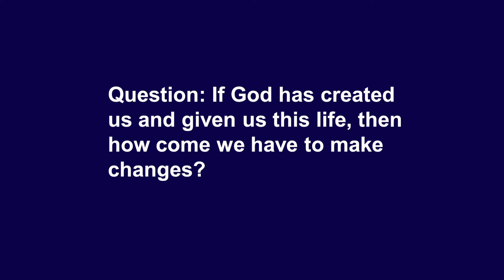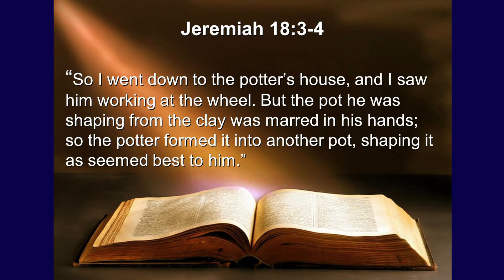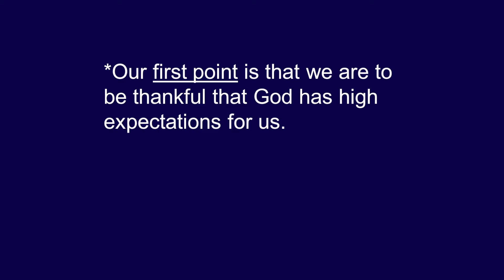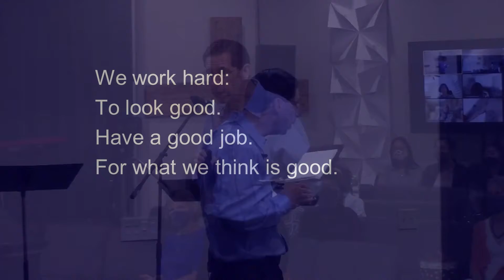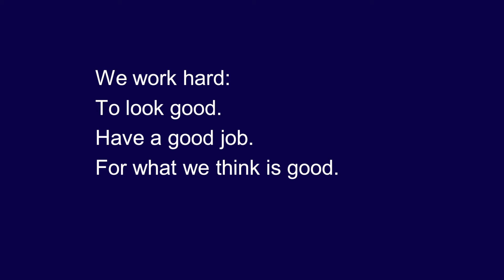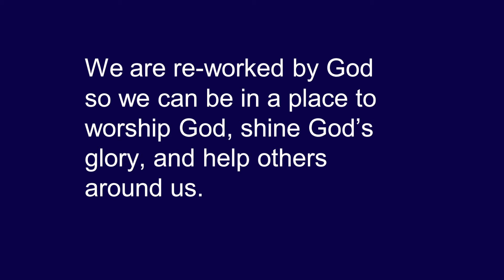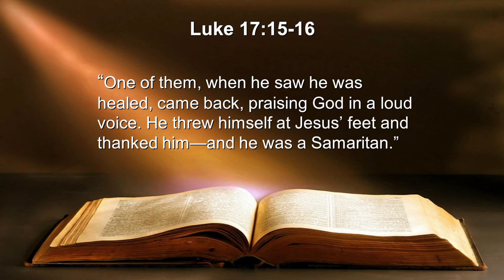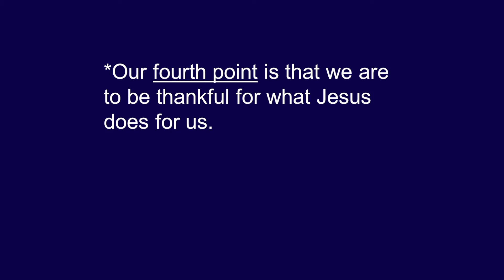SBPC Sunday Sermon, November 14, 2021: Rev. Chris Logan, "Reworked by God"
Scripture: Jeremiah 18:1-11; Luke 17:11-19
Theme: Thankful for What God is Doing
Objective: The Word of God Unites Us
Introduction: As we live, we get into bad habits that have to be corrected, bad choices that have to be overcome, and sin that taints our lives. Jeremiah 18:3-4 tells us, “Behold, the potter was working at the wheel. And the vessel that he was making of clay was spoiled in the hand of the potter. So he made it over reworking it into another vessel, as it seemed good to the potter to make it.”